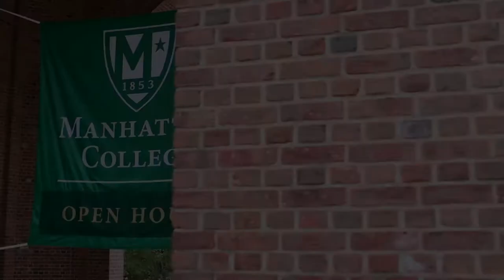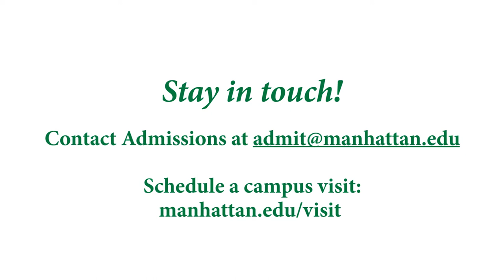Manhattan College - Open House 2021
Manhattan College welcomed future Jaspers and their families to Open House on October 24, 2021. Students were greeted by President Brennan O'Donnell, met with faculty to discuss academic majors, listened to performances by the Jazz Band and MC Singers, and toured our 23-acre campus on a gorgeous fall day. Relive the action and join us for our next campus event